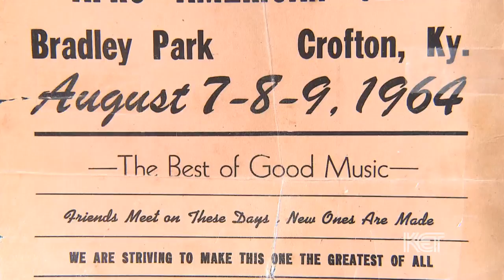8th of August: Hopkinsville | Kentucky Life | KET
In Hopkinsville, Kentucky, Phillip Payne, who was involved with the famed 8th of August celebrations in nearby Crofton, Kentucky, traces their history in Christian County back to the beginning of the 20th century. The spirit of the 8th of August  festival is kept alive today by the Minority Economic Development Initiative and its historic African-American business tour. The tour features 20 businesses and schools, some started by free slaves. Dave Shuffett climbs aboard a haywagon for a tour, with MEDI executive director Henry Snorton and Christian County historians William Turner and Matt Snorton serving as our guides.

The 8th of August is both an Emancipation celebration and a homecoming that has been a tradition since the 1860s.